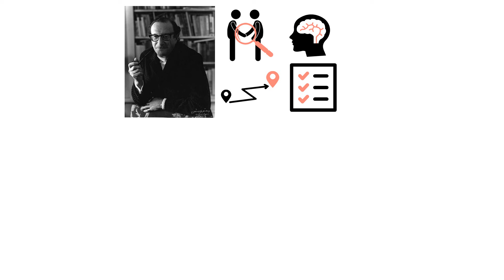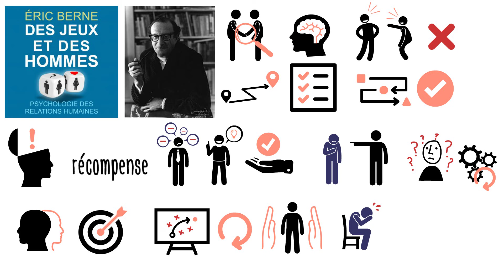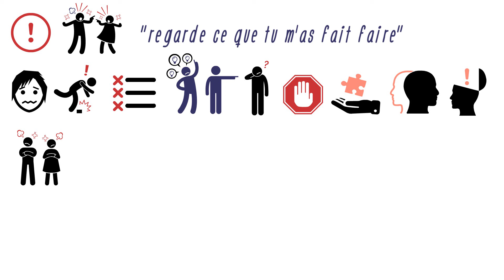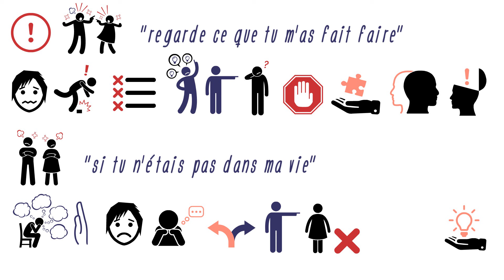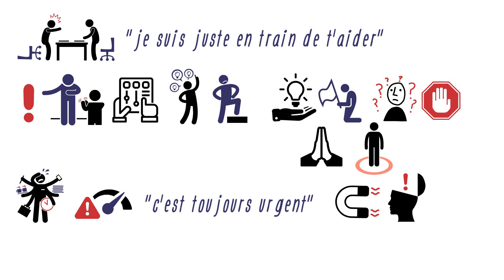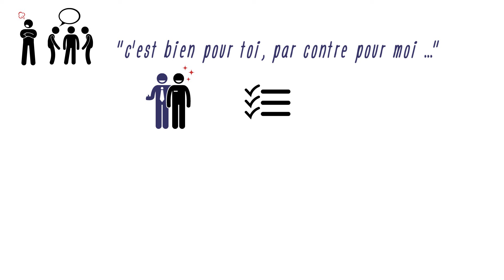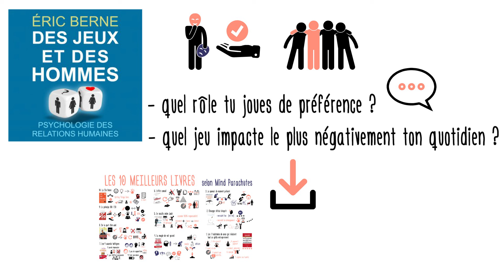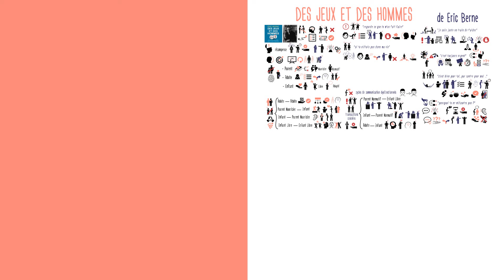🕵️‍♂️🧠 Évite MANIPULATION ÉMOTIONNELLE et JEUX PSYCHOLOGIQUES grâce à l'Analyse Transactionnelle 🔍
Toute notre vie est tissue de relations et d’échanges avec les autres. Et une énorme quantité d’entre elles est influencée par des jeux psychologiques, qui ont lieu la plupart du temps de manière inconsciente.

Ces jeux déterminent notre manière de communiquer, d’établir nos relations, et aussi notre manière de rentrer en conflit avec les autres.

Comprendre et déjouer les mécanismes sous-jacents de ces interactions, comprendre les rôles que nous ou nos interlocuteurs sommes en train d’interpréter dans nos échanges, permet d’améliorer considérablement la qualité de nos échanges.

Dans son livre « Des jeux et des hommes », Eric Berne (le père de l’Analyse Transactionnelle) montre quels sont les enjeux psychologiques à la base de nos interactions, et nous montre comment déjouer les situations à risque de provoquer des tensions et des conflits.

À très vite pour de nouvelles idées !

Lire le livre
Ecouter sa version audio